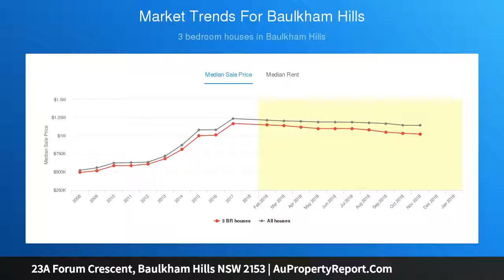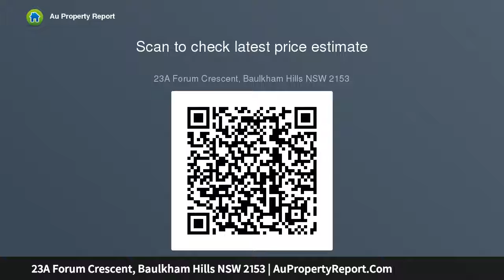23A Forum Crescent, Baulkham Hills NSW 2153 | AuPropertyReport.Com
23A Forum Crescent, Baulkham Hills NSW 2153
Property Type: house
Bedrooms: 3
Bathrooms: 3
Car Space: 1
Short Stroll to Matthew Pearce Primary